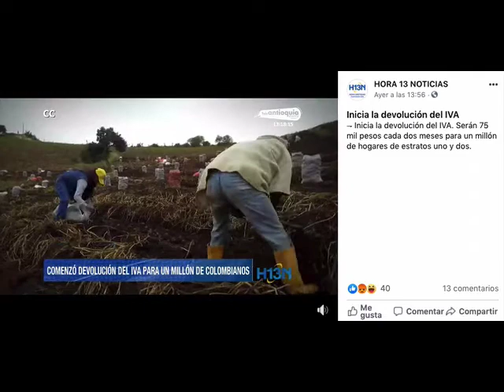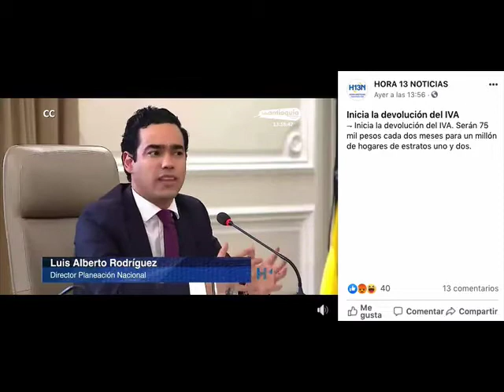“Devolución del IVA llegó para quedarse”: Director del DNP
VÍA: H13 NOTICIAS